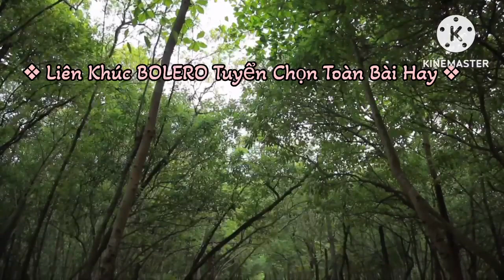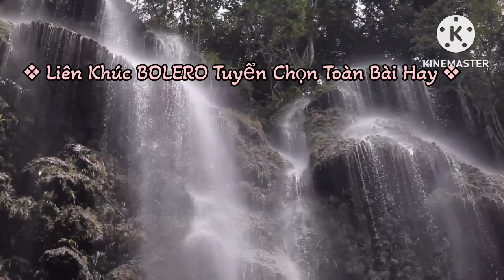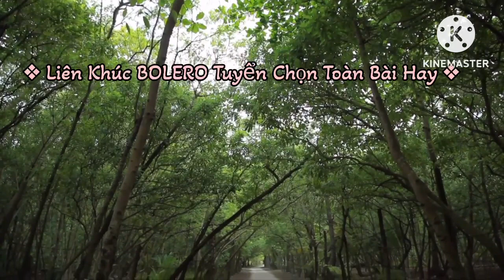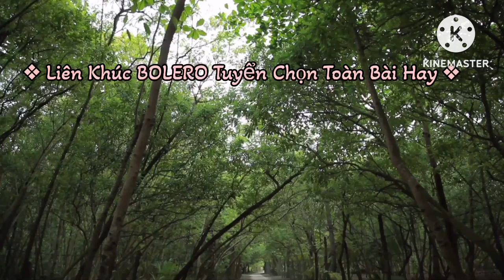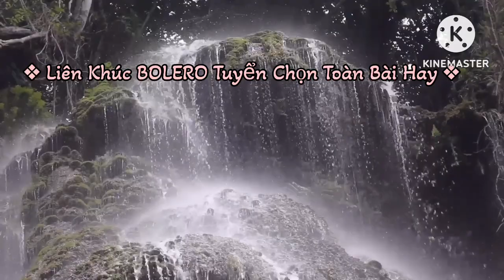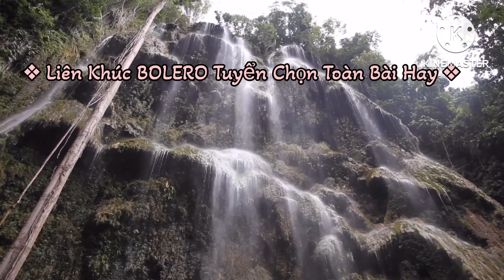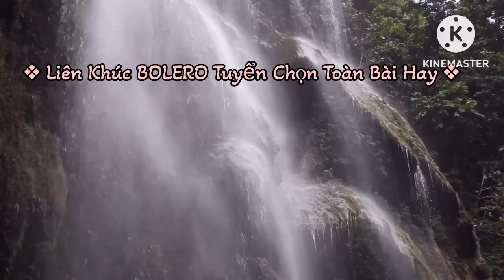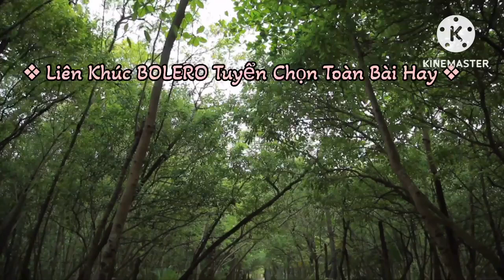Liên Khúc BOLERO Tuyển Chọn Toàn Bài Hay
tumlum đem đến cho Quý khán giả những giây phút giải trí ngọt ngào với những giọng ca trữ tình hàng đầu
❖▬▬▬▬▬▬▬▬▬▬ஜ۩۞۩ஜ▬▬▬▬▬▬▬▬▬▬❖